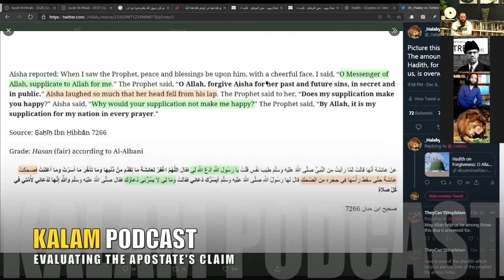APOSTATE'S EMBARRASSING REMARKS ON WOMEN IN ISLAM & THE SUN PROSTRATING 🎙 KALAM PODCAST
Another Comedy Show with Abdullah Sameer "Al Samery" -